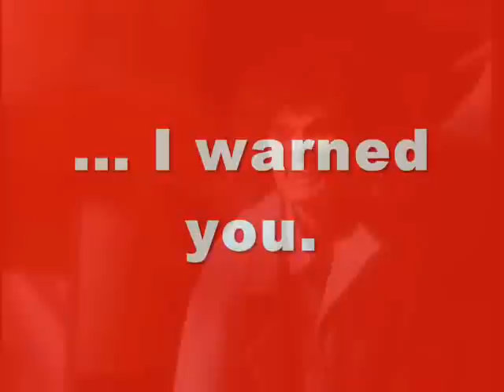super strong teacher aide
Scene from the Twilight Zone. The teacher gets bothered by the students and they get punished by the super strong posessed woman.